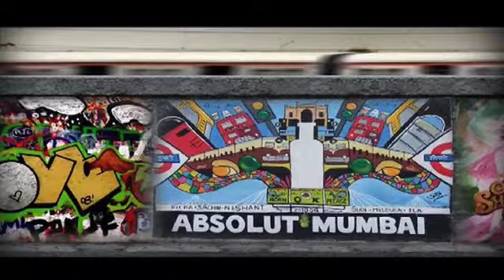Carnivel 1989: Full Malayalam Movie Part 6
Watch Full Length Malayalam Movie Carnivel released in the year 1989. Directed by P G Viswambharan, produced by Shyney Films, written by S N Swamy, music by Shyam and starring Mammootty, Parvathy, Sukumaran, Babu Antony, Mala Aravindan, Siddique, Bobby Kottarakkara, V K Sriraman.